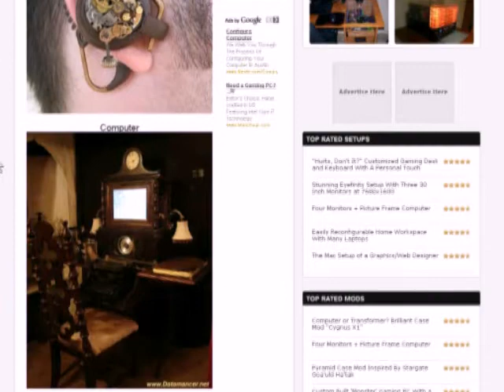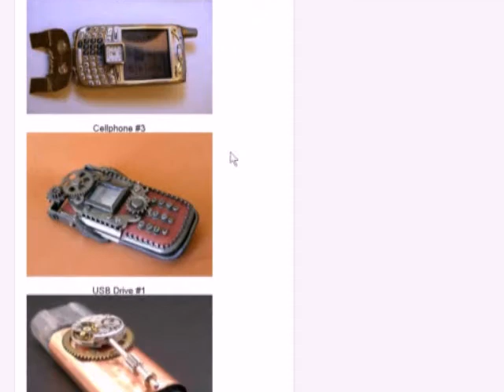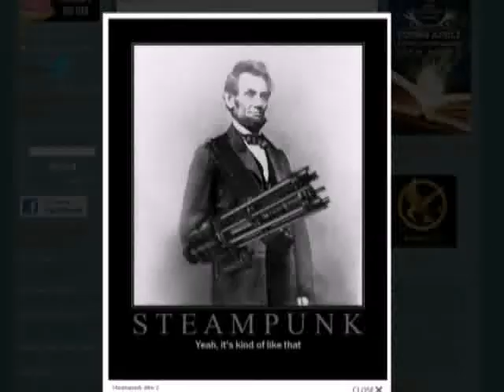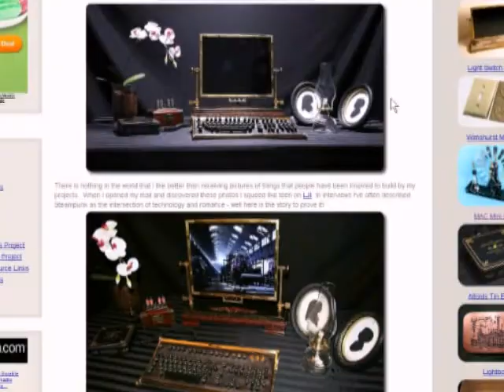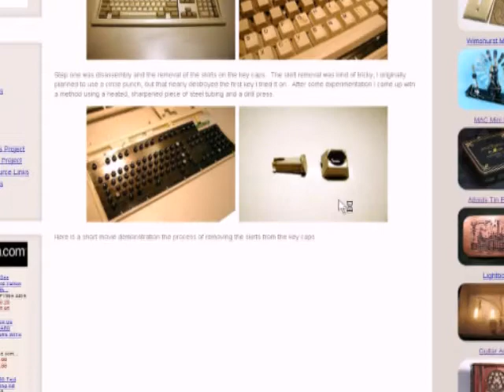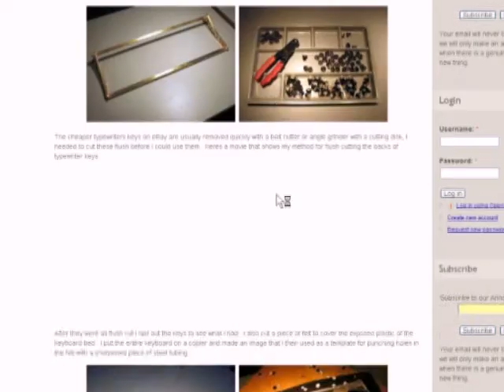Motorcycles Bar in Austin and Steampunk Art by Austin Wedding Photographer Stephen Paul West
Kwenda - Women Slaves Of War
Depression Symptoms Decoded
Blood and Venom, Rise of the Maiden

A Motorcycle Bar in Austin Texas!  Can art get any more fun and radical?  I think not! Stephen Paul West explores Steampunk Art in his own style in this episode of "I Found Something Beautiful".

'Steampunk-ish' Authors: Jules Verne and Harry Turtledove.  Just Google them.